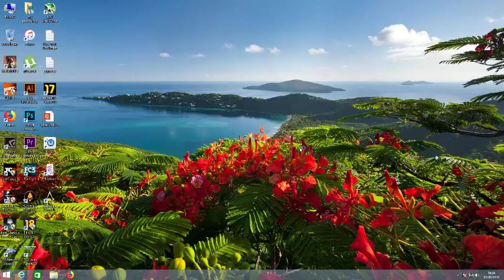Just Cause3 Destruction ON